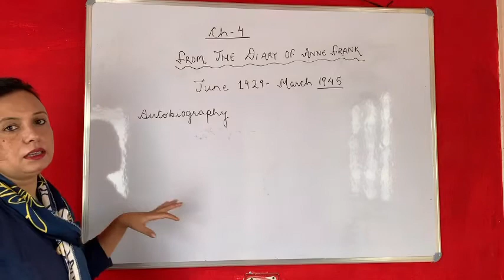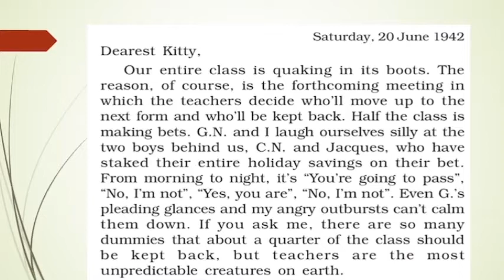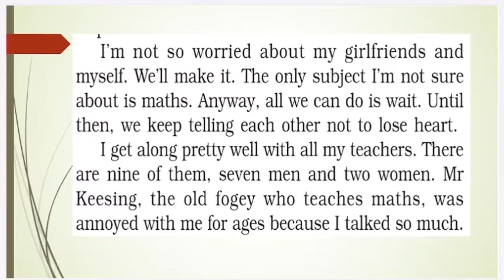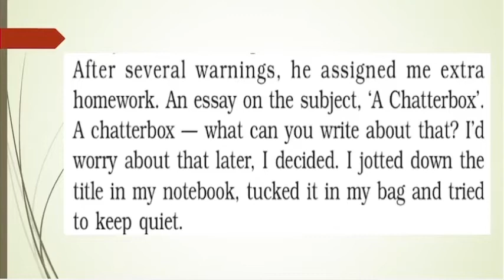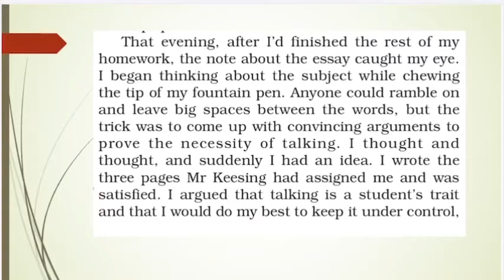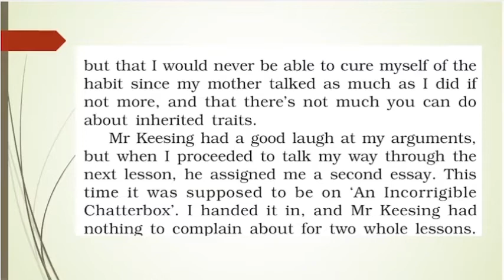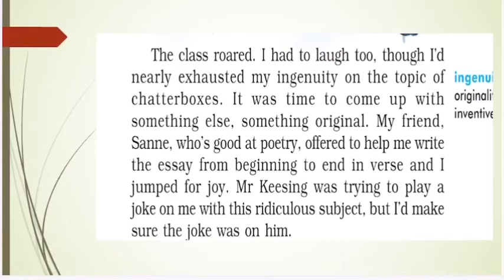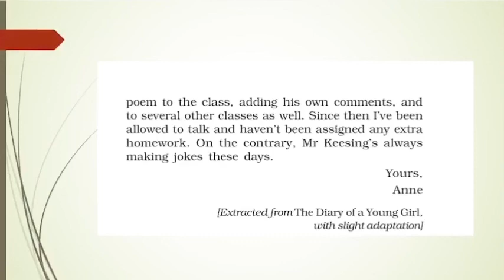Class 10 | From The Diary Of Anne Frank | Explanation Part 2